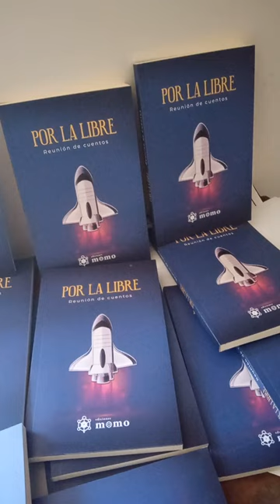Por la libre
Autoras y autores.
M. Jaquie Bonilla
José Luis Arvizu
Renata Cruz Ramirez
Héctor Del Valle
Karla Cupa-Lezo
Baltazar Cordero Tamez
Azucena Rivera Ayala
José Luis Ramírez
Valeria Gonzalez Ortiz
Elizabeth Posada Barnard
Luis Olguin
Ana Gaby Ruz
Erick F. Hernández
Miguel Enrique Rochel Sosa
José Arreola
Dante Vázquez M
Sandra Elena Fernández Marín
Marcela Velázquez Díaz
Carmen Turrent
Miguel Ángel Luna Vargas
Víctor Rodríguez Méndez
Patricia González Azuela
Silvana Guadalupe Matus Moo
Guadalupe Margot Meneses Muñoz
Graciela Dávila Nieto
Tacko Pérez
Alejandro Martínez Salinas
Karla Hernández Jiménez
Fernando Tapia Aguirre
Mary Cruz Ortiz Pérez
Ricardo Marmolejo Mendoza
Patricia Fonseca
Sofía Barba Uruñuela
Humberto Barba Borja
José Ángel Escarpeta Sánchez
Angelina Garrigós Esparza
Linda Acosta Rodríguez
A. Reis
Muñoz Cortés Miguel Ángel
Jesús García Cisneros
Bernardo Barrientos Domínguez
Carlos A Limón
Manuel Gómez Moreno
Isaura A. Landeros
Ana Gabriela Morales Rios
José Alfredo Salazar
Alejandro Arrecillas Casas
Antonio Arjona Huelgas
María Ámbar Orozco
Eduardo Carrillo Vázquez
Lu Carmona
Juan Carlos Gómez Ruiz
Blanca Stephanie Ávila Juárez
Linda Amkie Achar
Sofía Gamón
Homero Baeza Arroyo
Antonio Orozco
Lucio García
Jorge Ortiz Ascencio
Jorge Delgado Leyva